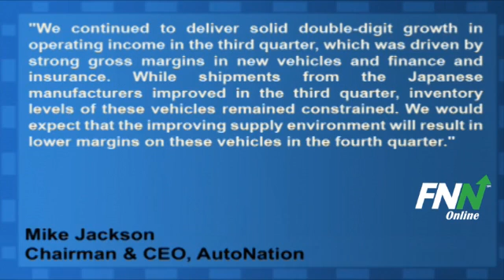AutoNation Topped Q3 Results, Top Line Up 7%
AutoNation (NYSE:AN) reported Q3 EPS of $0.48, ex-items, ahead of consensus estimates of $0.47 per share. Revenues for the quarter rose 7.1% year-over-year to $3.51 billion, topping consensus estimates of $3.42 billion.

New vehicle sales fell 2% on a same store basis and were flat overall, due to the Japanese earthquake, which affected the availability of vehicles from Japanese manufacturers.

Mike Jackson, Chairman and Chief Executive Officer, said, "We continued to deliver solid double-digit growth in operating income in the third quarter, which was driven by strong gross margins in new vehicles and finance and insurance. While shipments from the Japanese manufacturers improved in the third quarter, inventory levels of these vehicles remained constrained. We would expect that the improving supply environment will result in lower margins on these vehicles in the fourth quarter."

AutoNation is currently above its 50-day moving average (MA) of $36.62 and above its 200-day of $34.46.